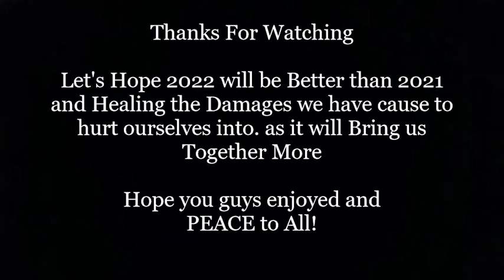Really Useful Engine (Tribute to 2021)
So since 2021 is over I made this tribute video of a compilation montage from the videos I have made and been through. also, Really Useful Engine is one of my favorite Thomas songs.

- Thomas and Friends are owned by Mattel.

Hope you guys enjoyed and PEACE!